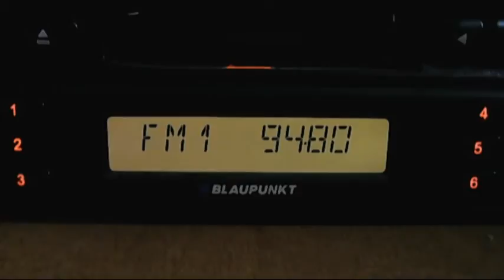fm dx troposcatter trt1 samsun 17:47